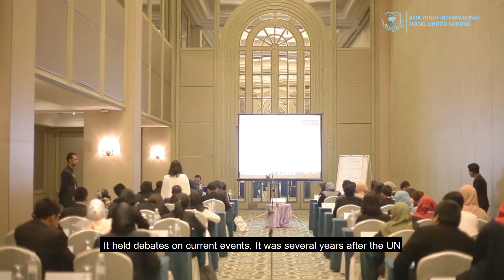History of UN and MUN | MUN Academy | Eps 21